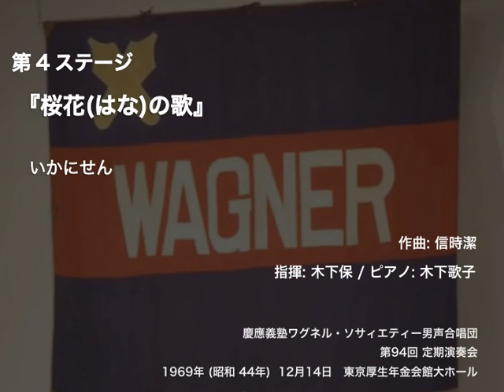いかにせん - 『桜花(はな)の歌』（第94回定期演奏会）